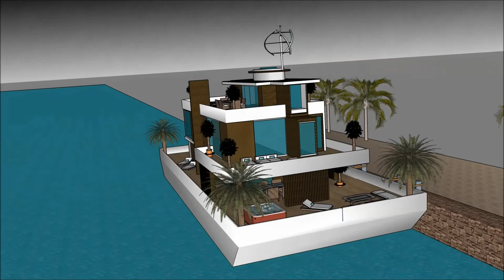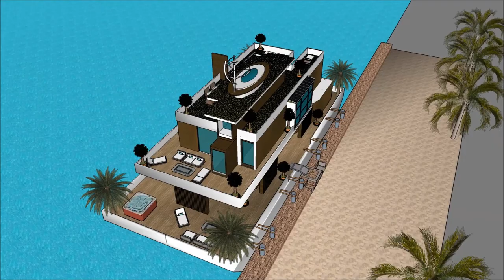Venturiantale gmod floating house building plans Dream Home in South Houston Lake USA living on the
The floating house villa houseboatzania launching an innovative high-end luxury yacht floating house villa mansion home design potentially as a display of exhibition of the Venturiantale gmod floating house building plans Dream Home in South Houston Lake USA living on the .

The collection of the Floating house villa houseboatzania concept of Venturiantale gmod floating house building plans Dream Home in South Houston Lake USA living on the  consists of high luxury and architectural art pieces in minimalism combined with living on the waterfront of the harbour.

The floating house villa mansion yacht design has the basis to sustain living with high standards and contemporary structural design at Venturiantale gmod floating house building plans Dream Home in South Houston Lake USA living on the  with numerous of prospects for excessive living and celebrating the desire of life worldwide:  UK Thames London